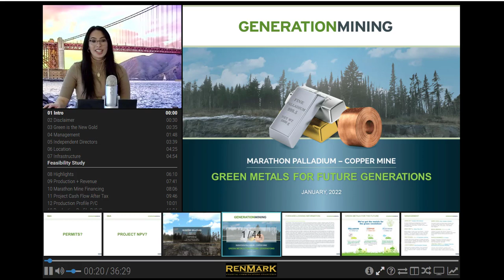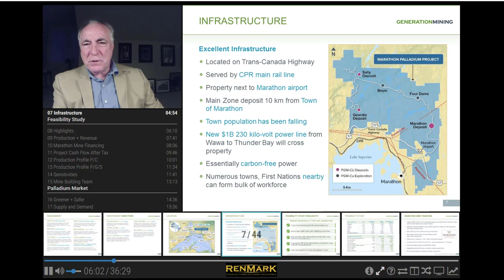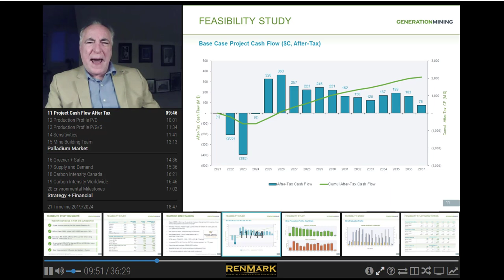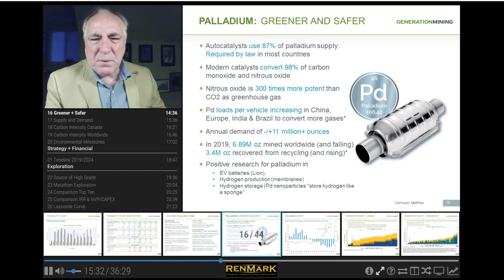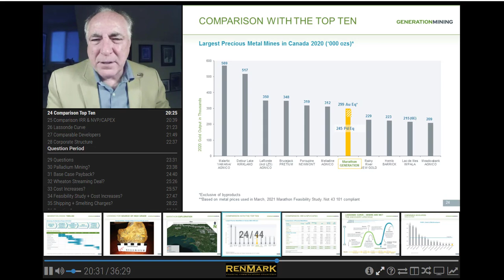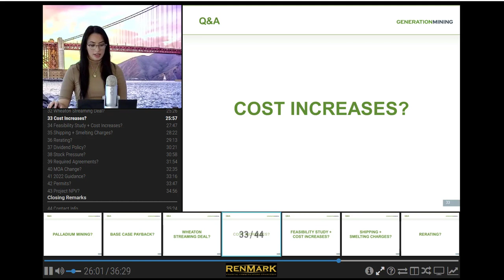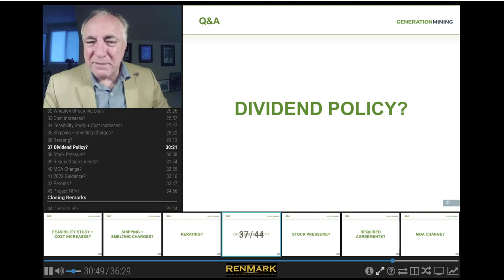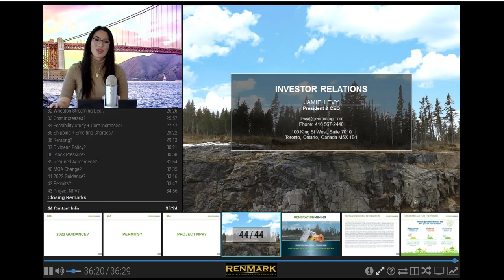Generation Mining - Renmark Virtual Non-Deal Roadshow. Presenter: Kerry Knoll- January 31, 2022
About the Marathon Palladium Project

The Marathon Palladium & Copper project is located along the Trans-Canada Highway in Northwestern Ontario. A March, 2021 Feasibility Study has indicated the project has a robust rate of return at forecast palladium prices, and will produce an average 245,000 ounces of Palladium Equivalent (PdEq) annually over a minimum 13-year mine life. Initial capital costs are estimated at C$665 million (US$520 million). Approximately 58% of the revenue will come from palladium, and a further 26% from copper, based on prices of US$1725/oz for palladium and US$3.20 for copper. The remaining revenue will come from platinum, gold and silver. Operating costs are estimated at US$687 per ounce PdEq, while All-In-Sustaining-Costs are estimated at US$809 per ounce PdEq. During 2021, Generation Mining plans to continue the Environmental Approval process, while initiating detail engineering on the project as well as arranging the production financing.

TSX: GENM | OTC: GENMF | FRA: 9GN

Forward-Looking Information

This news release includes certain information that may be deemed “forward-looking information” under applicable securities laws. All statements in this release, other than statements of historical facts, that address acquisition of the Property and future work thereon, Mineral Resource and Reserve potential, exploration activities and events or developments that the Company expects is forward-looking information. Although the Company believes the expectations expressed in such statements are based on reasonable assumptions, such statements are not guarantees of future performance and actual results or developments may differ materially from those in the statements. There are certain factors that could cause actual results to differ materially from those in the forward-looking information. These include the results of the Company’s due diligence investigations, market prices, exploration successes, continued availability of capital and financing, and general economic, market or business conditions.

Investors are cautioned that any such statements are not guarantees of future performance and actual results or developments may differ materially from those projected in the forward-looking information. For more information on the Company, investors are encouraged to review the Company’s public filings The Company disclaims any intention or obligation to update or revise any forward- looking information, whether as a result of new information, future events or otherwise, other than as required by law.